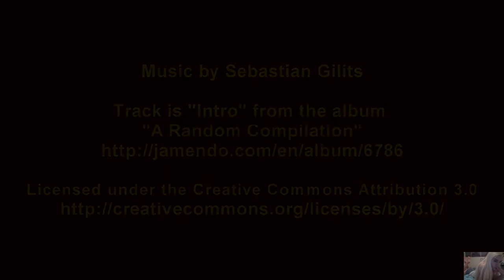Golden Gate Bridge timelapse